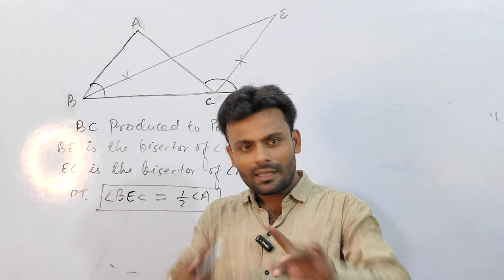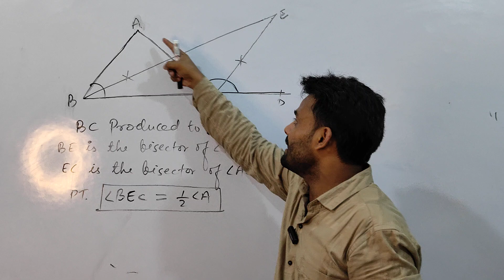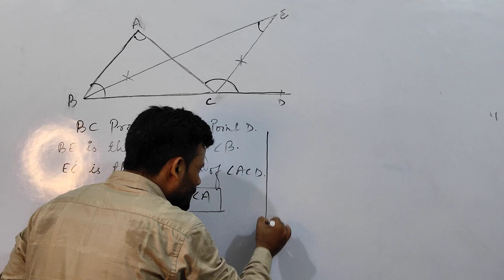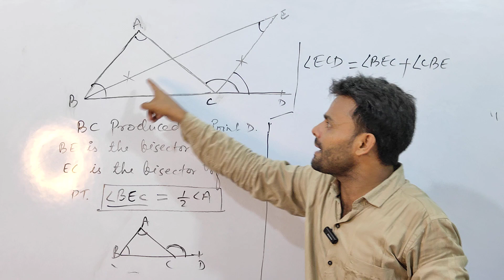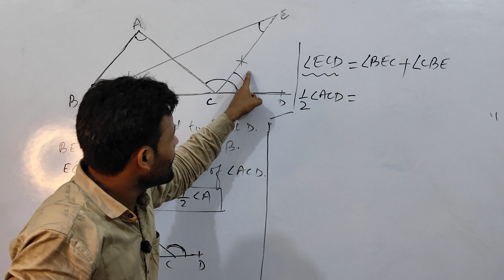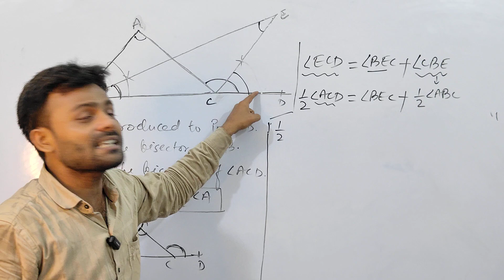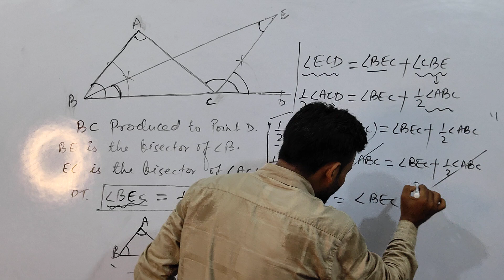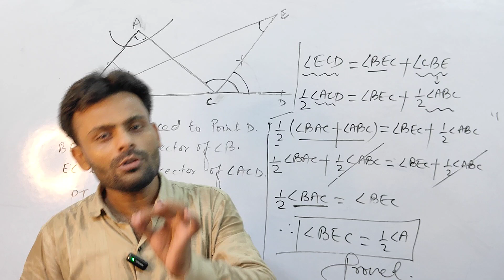triangle. prove that angle BEC= 1/2(angle BAC)studytuber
prove that angle BEC=1/2(angle BAC).triangle best question

ABC is a triangle , in which BC is produced to point D , BE is the bisector of angle ABC and EC is the bisector of angle ACD ...
such that it meet at point E..
prove that angle BEC = angle BAC.

An exterior angle of a triangle is equal to sum of opposite two angles...